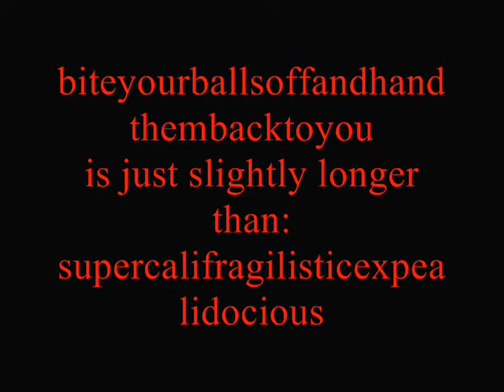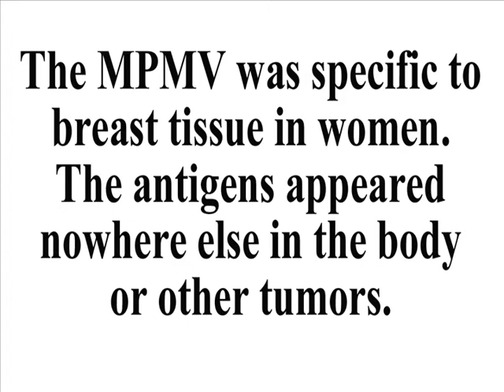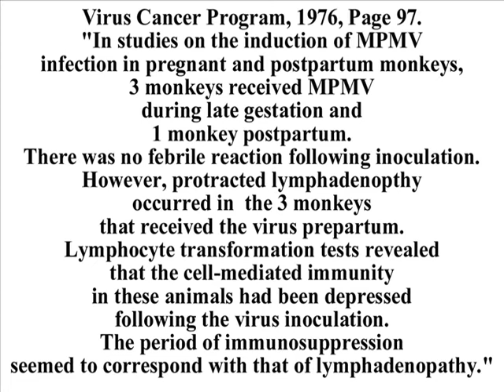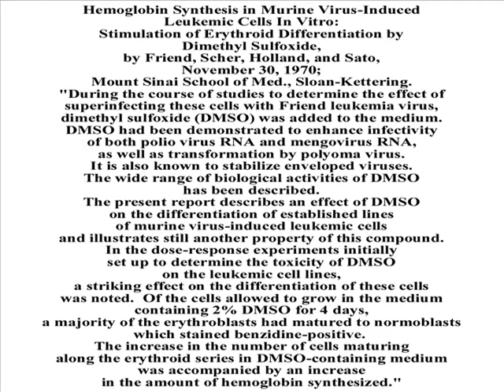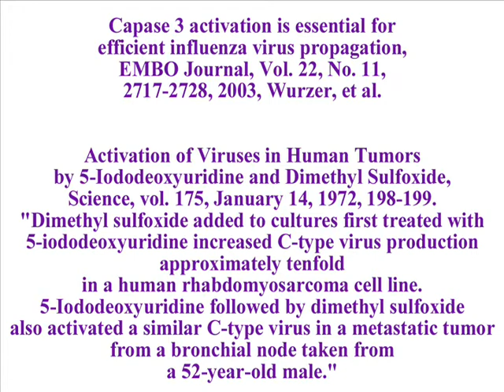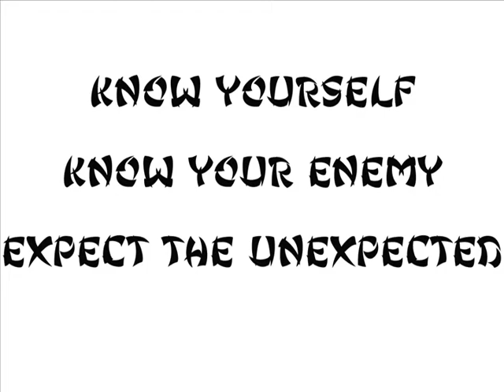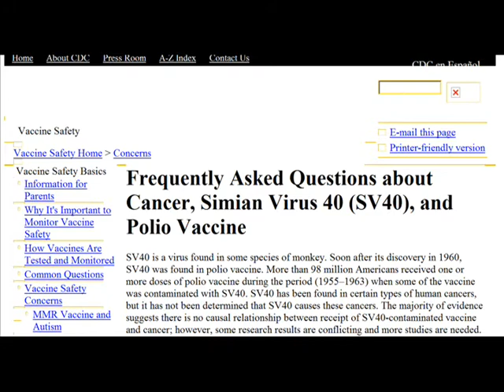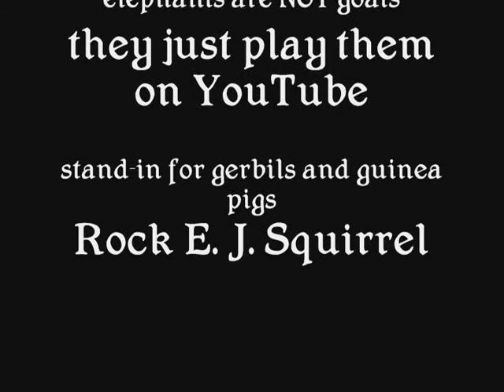Breast Cancer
Admit it to yourself then admit it to me.  The information you see here will be found NOWHERE ELSE.